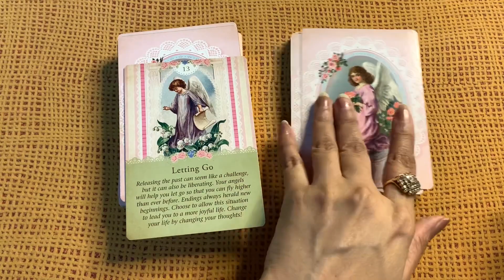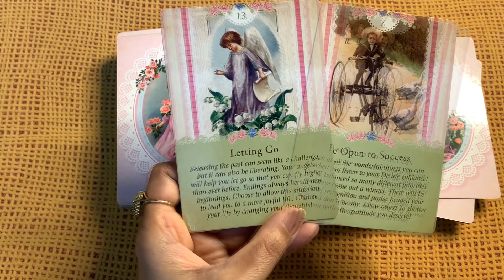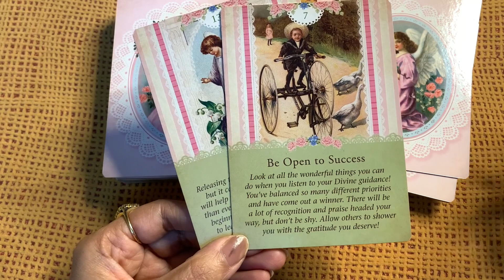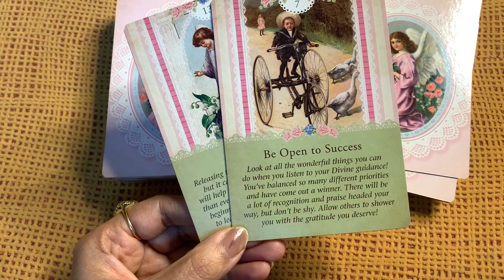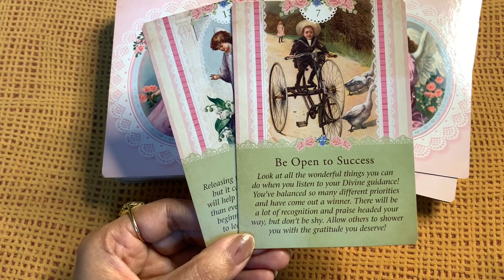आज का दिन कैसा होगा आपके लिए,ईश्वर का क्या संदेश है,God guidance and energy check